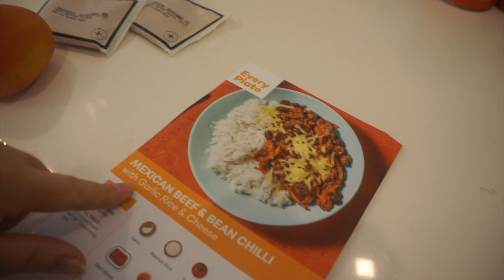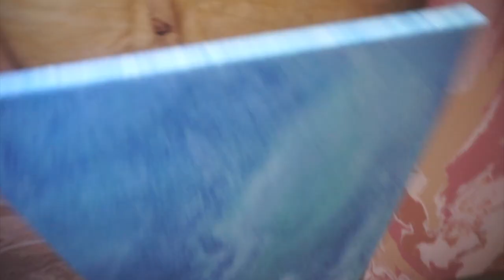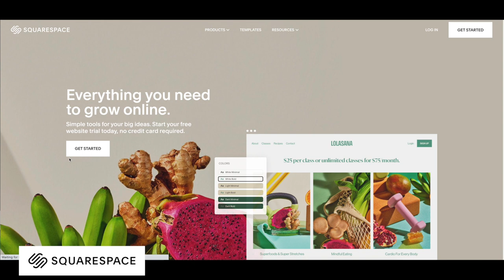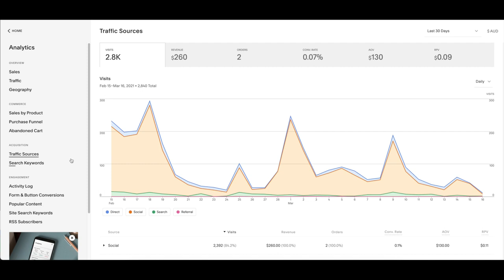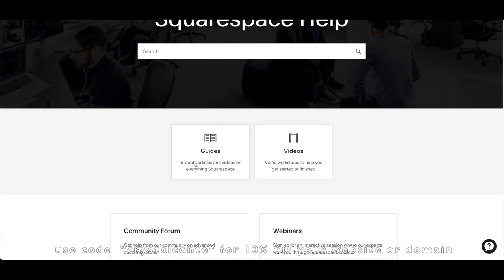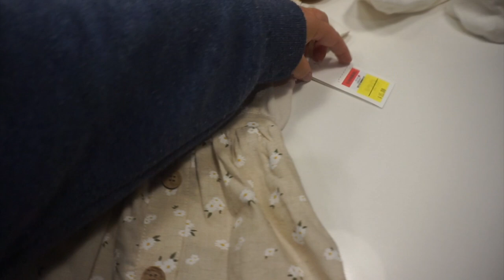day in the life vlog 10th April 2021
Today's vlog shared a usual day in the life on the weekend - filming, painting, cooking and playing with Daisy!

ox Crystal

Quartz Beauty - Shop my own Brand! Cruelty Free Makeup brushes and Lashes

Crystal Conte
Ballarat Central
Victoria 3353
Australia

EveryPlate - My fave Meal Kit Subscription service with easy and yummy recipes!